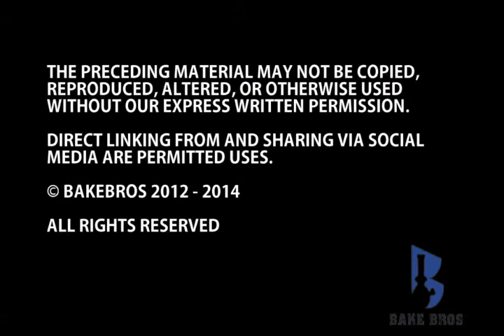18MM SKULL DESIGN INLINE ASHCATCHER GREEN 12-335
18MM SKULL DESIGN INLINE ASHCATCHER GREEN 12-335